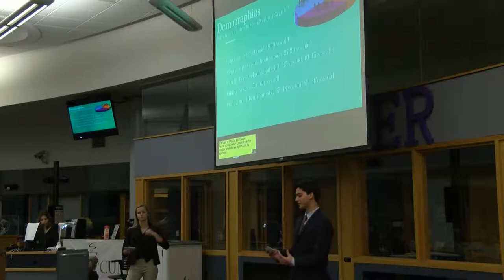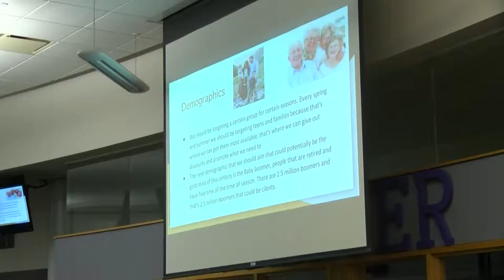Splash Feature: Shark Tank at West Bloomfield High School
Splash Reporter Ryan Younglove visits West Bloomfield High School to see a group of local students are using what they have learned in the classroom to make new innovations and impress local businesses.